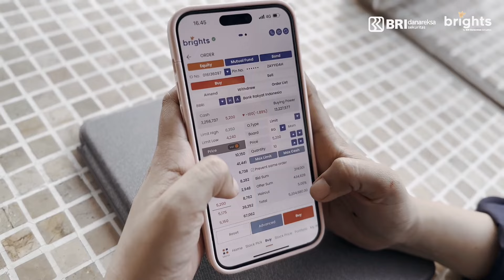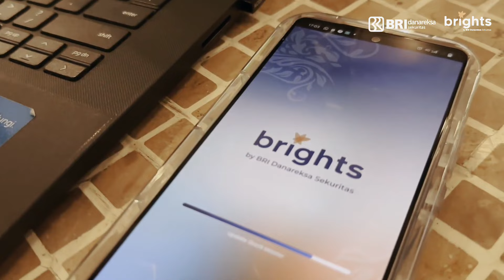Goal Diggers Profile : The Super Woman Ibu-Ibu Melek Investasi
Hi Briders!

Sudah gak jaman lagi untuk Ibu-Ibu tidak melek investasi karena seorang Ibu, apapun jalan yang dipilihnya, adalah pengelola keuangan keluarga. Perannya memastikan goals keuangan keluarga tercapai, termasuk melalui investasi.

Yuk, simak testimoni Ibu Rumah Tangga, Ibu Pekerja, dan Ibu Wirausaha yang suka berinvestasi, para GOAL Diggers di segmen goaldiggers BRI Danareksa Sekuritas!